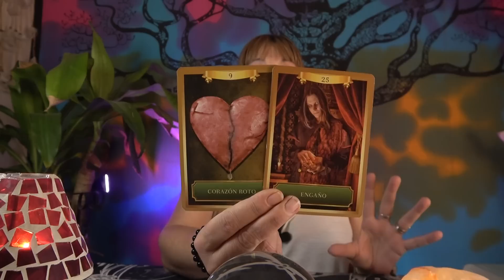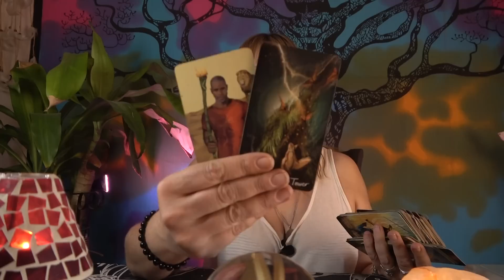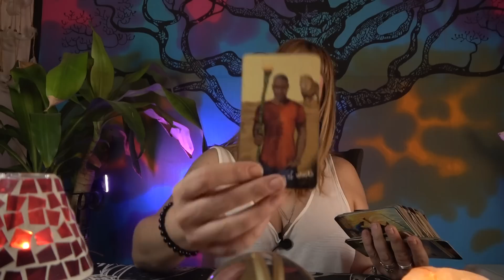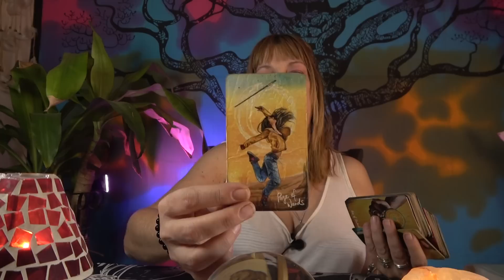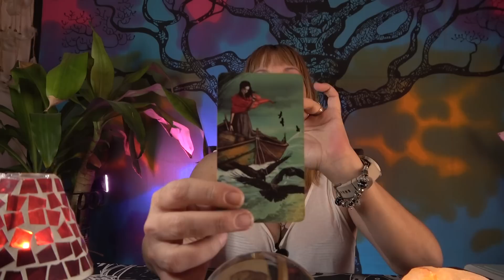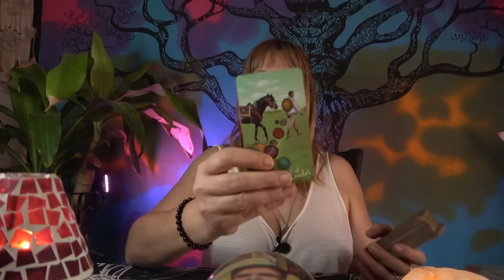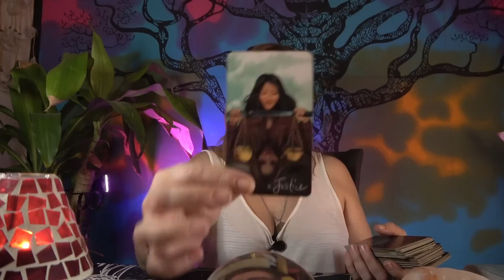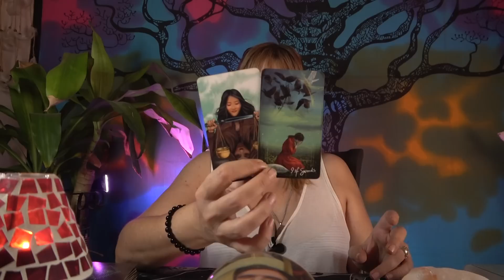TAURO⚠️Cuidado NO te dejes ENGAÑAR